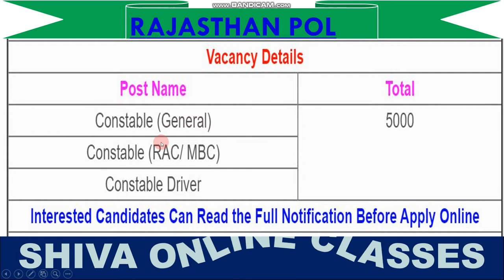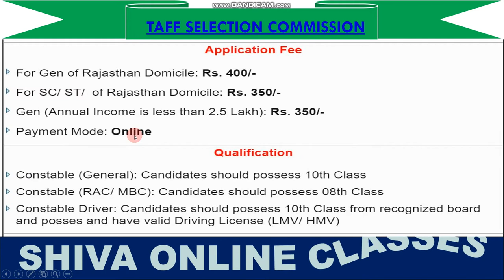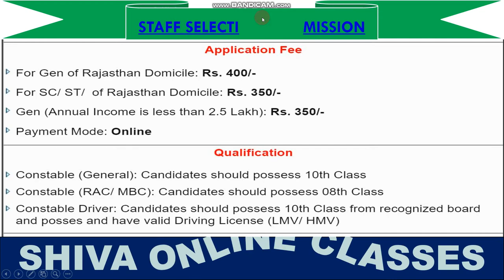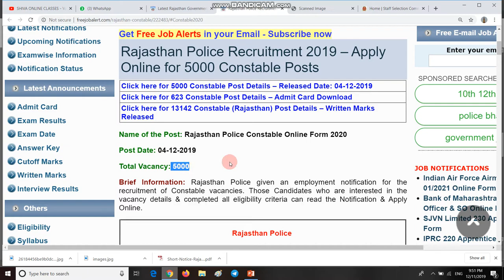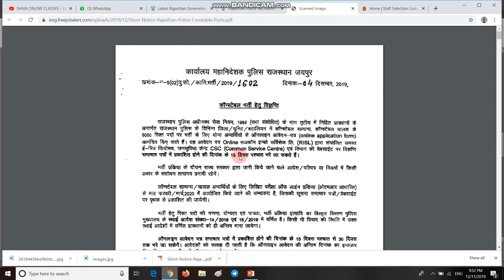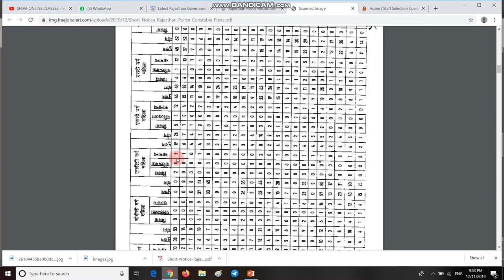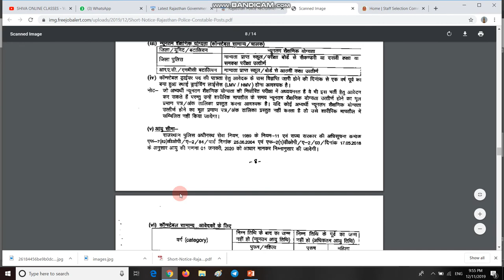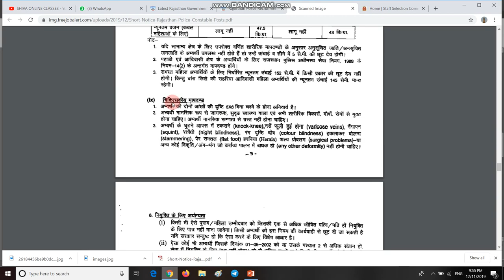Rajasthan Police Recruitment 2020 | Rajasthan Police Vacancies 2020 | राजस्थान पुलिस भर्ती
1. Hello friends aaj ki video me ham bat karne bale hai राजस्थान पुलिस भर्ती ki jo 2020 me hone bali hai.

3. Thanx for watching.